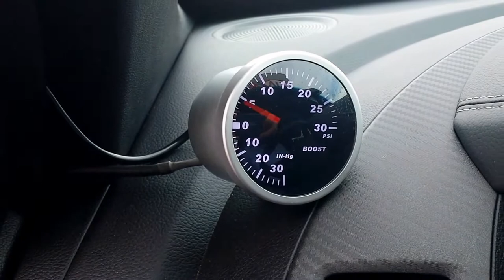Terry Coleman Planet Kia. Turbo Koup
I created this video with my Samsung Galaxy S4